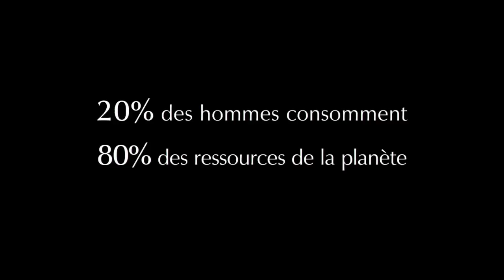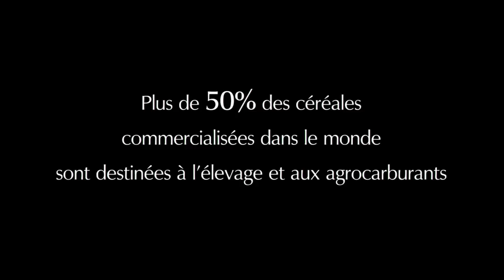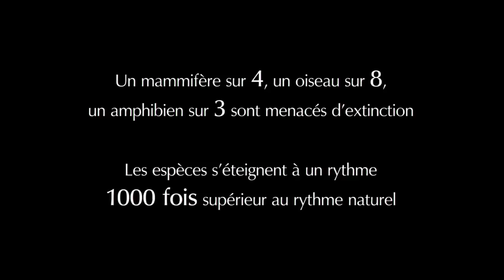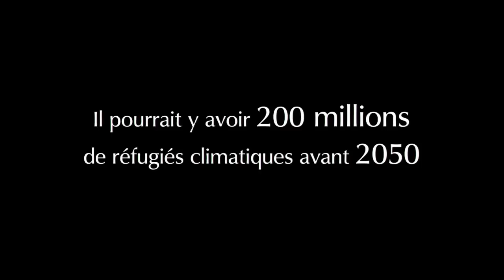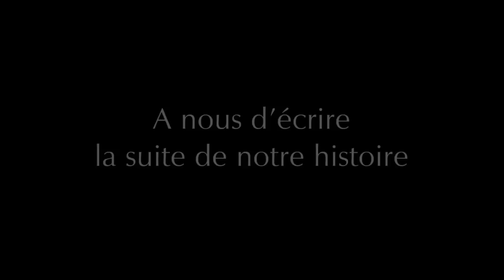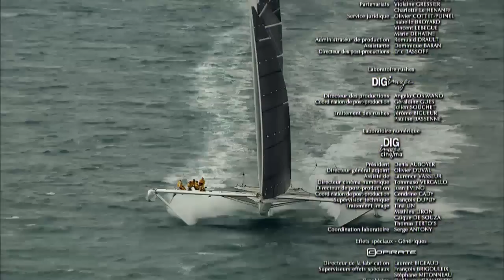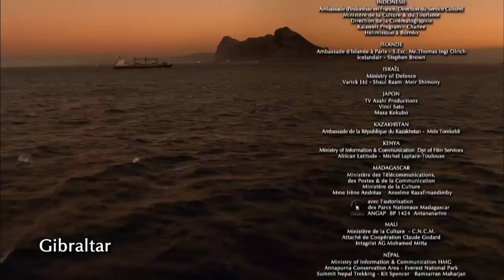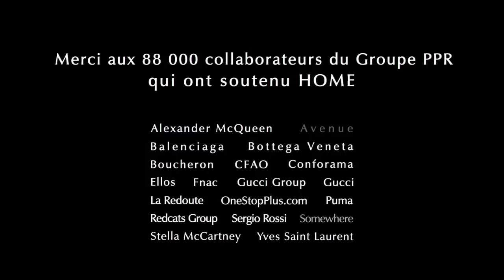Home (Arabic) - بيتنا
نحن نعيش في زمن حرج. يخبرنا العلماء أنه أمامنا عشر سنوات كي نغير فيها أسلوب حياتنا ونتجنب استنزاف الثروات الطبيعية والتغيرات الخطرة في مناخ الأرض. إن المخاطر التي تهددنا وتهدد أولادنا كبيرة. لقد أخذ "بيتنا" على عاتقه مهمة توعية كل إنسان حتى يشارك في الجهود المبذولة لمواجهة تلك المخاطر.

  ولهذا الغرض ، من الضروري أن يعرض "بيتنا" بالمجان. ولقد نجحت مجموعة PPR في ذلك. كما تعهدت الشركة الموزعة EuropaCorp بعدم جني أي ربح لأن "بيتنا" فيلم غير ربحي.

لقد أنتج "بيتنا" لك خصيصًا ، فكن معه وساهم في إنقاذ كوكبنا.